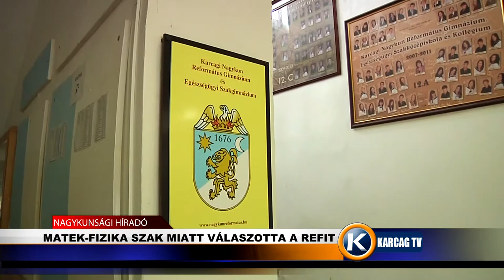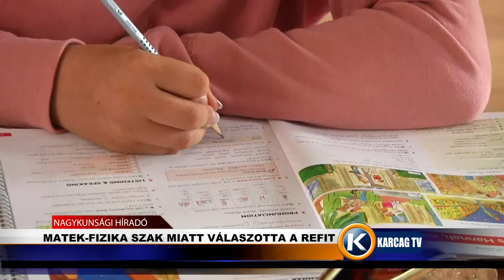Matek fizika szak miatt választott a a Refit karcagtv